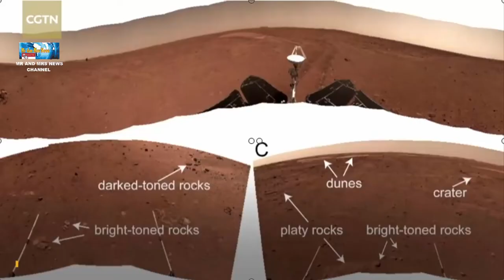ROBOT PENJELAJAH CHINA MENEMUKAN SUMBER AIR DI PLANET MARS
TERIMAKASIH !!

Temuan para ilmuwan ini didasarkan pada data dari rover Zhurong China, yang merupakan bagian dari misi Tianwen-1 yang mendarat di permukaan Mars pada Mei 2021 lalu. Dari data terungkap bahwa tanah Mars mengandung mineral.Adapun data ini dikumpulkan oleh rover selama 92 hari pertama di Mars, dari lokasi pendaratannya di Utopia Planitia. Data kemudian dikaji seorang peneliti di National Space Science Center (NSSC) di bawah Chinese Academy of Sciences (CAS). Bersama rekannya, Yang Liu menganalisis data dari tiga instrumen berbeda, di Zhurong yang merupakan spektrometer kerusakan yang diinduksi laser (MarSCoDe), kamera pencitraan mikro teleskopik, dan spektrometer inframerah gelombang pendek. Instrumen-instrumen tersebut mempelajari mineral di Mars dan pada akhirnya disimpulkan bahwa sekitar 700 juta tahun yang lalu, jauh di zaman Amazon saat ini, di area Mars yang dinamakan Utopia Planitia ternyata sempat terdapat air.